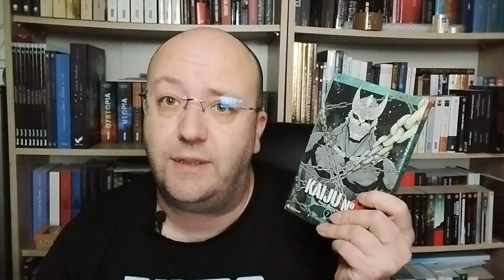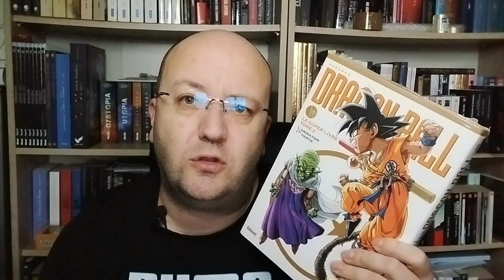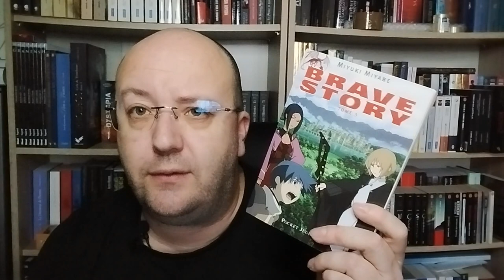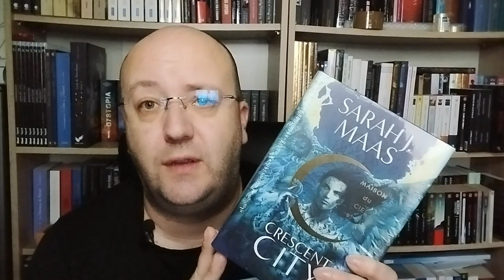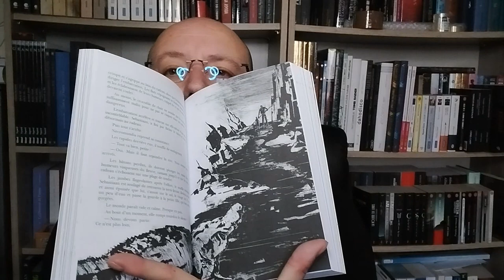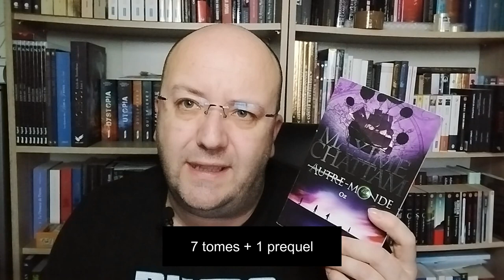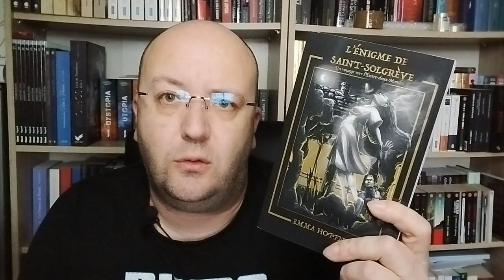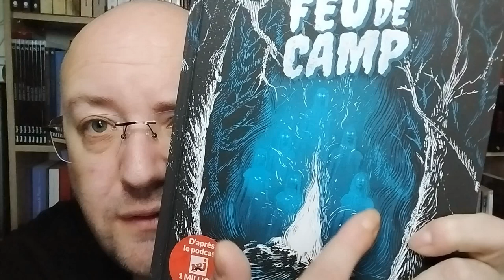Book Haul décembre: une fois encore, j'ai cédé à la tentation 😓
Retrouvez ici le site de l'association "Coeurs de guerrières" et l'adresse du site de Jean_Luc Conesa:

Voici la liste des livres présentés dans cette vidéo:

00:00 Introduction

00:36 Graphiques:
- Kaiju n°8 / Naoya Matsumoto
- The elusive samurai / Yusei Matsui
- Alpi the soul sender / Rona
- Beck / Harold Sakuishi
- Sakura Card captor - Clear card arc / Clamp
- The killer inside / Auteur : Hajime Inoryu & Illustrateur : Shota Ito
- Raspoutine le patriote / Auteur: NAGASAKI Takashi & illustrateur: Junji Ito
- La déesse de 3000 ans / KATÔ Fumitaka
- Monster / Naoki Urasawa
- Buffy contre les vampires / Jeremy Lambert (Avec la contribution de), Mirka Andolfo, Carmelo Zagaria (Dessins), Valentina Pinti (Dessins), Siya Oum (Dessins)
- Dragon Ball, le super livre / Akira Toriyama

06:15 Romans:
- Les enfants sont rois / Delphine De Vigan
- Le grand maître de la cultivation démoniaque / Mo Xiang Tong Xiu
- Combien de pas jusqu'à la lune / Carole Trébor
- Brave story / Miyuki Miyabe
- Grecka / Lysiah Maro
- Horizons / Lysiah Maro
- Les noces mécaniques / Marie Kneib
- Black diamond / Sandra Triname
- La malédiction d'Excalibur / Kiersten White
- Crescent city 2 / Sarah J. Maas
- Sous la porte qui chuchote / TJ Klune
- Friends, mes amours et cette chose terrible / Matthew Perry
- La démesure du désir /Octavia Polk
- Le dieu dans l'ombre / Megan Lindholm
- Kate Daniels Tome 2 collector/ Ilona Andrews
- Enchantements, volume 1 / Anthony Blanchet
- Drémence / Morgane Stankiewiez
- S'il te plaît, Maman reveille-toi! / Jean-Luc Conesa
- Mississippi au delà des couleurs / Jean-Luc Conesa
- Un amour sans époque / Jean-Luc Conesa
- Horus la projection du tueur / Jean-Luc Conesa

24:16 Occasions:
- OZ - Autre monde tome 5  / Maxime Chattam
- Nous avons toujours vécu au château / Shirley Jackson
- Lyonesse / Jack Vance
- La guerre de la faille / Raymond E. Feist

28:17 Les cadeaux livresques de Noël
- Vilain chien! / Morgane Caussarieu
- L'énigme de saint-Solgèvre / Emma Hoffner
- Le livre des choses perdues / John Connolly
- Le livre de la mort / Guillaume Bailly
- My best friend's exorcism / Grady Hendrix
- Pax automata / Ariel Holzl
- Feu de Camp / Taous Merakchi

34:17 Conclusion